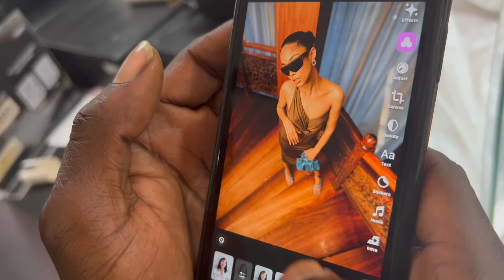A Day In My Life As A Mom | Taking care of my son, work, taking pictures and creating contents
hey my R3d gang!!
been a while since I did a vlog want to start doing them more often. Today's video is just me doing everyday thing and creating contents  at a location in Lagos✌🏽😘